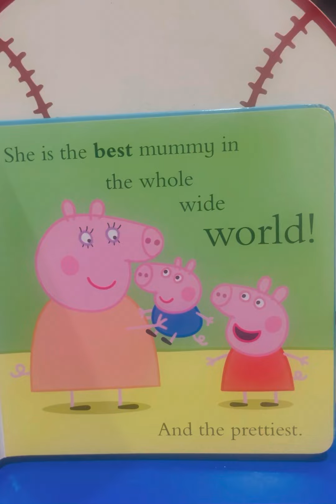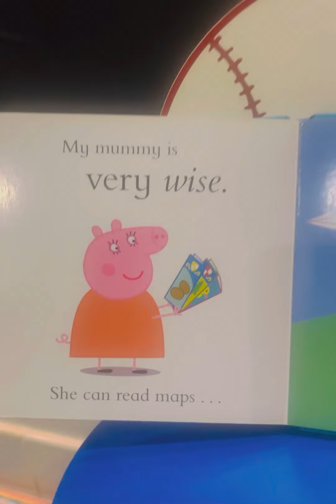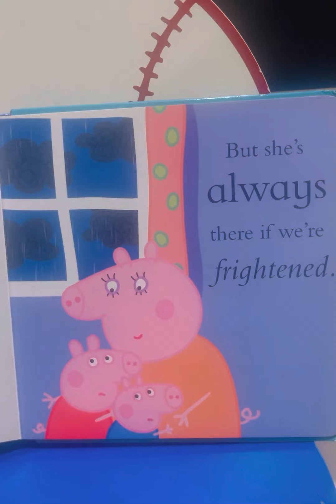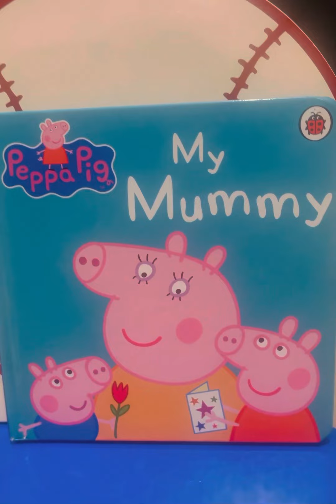Peppa Pig | My Mummy | Short English Stories | Read Aloud Book | Bedtime Stories |Children’s Books